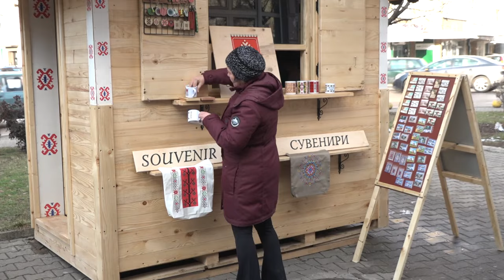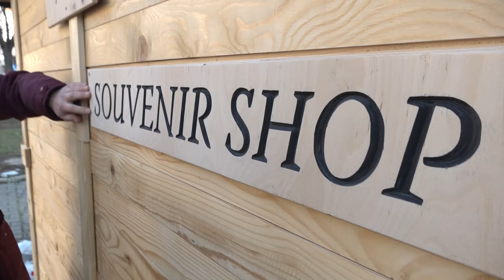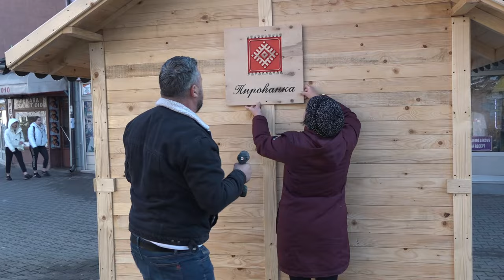''PIROĆANKINA'' PRVA SUVENIRNICA U PIROTU